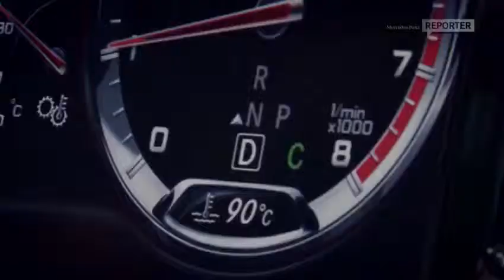Mercedes Benz España Nuevo S 63 AMG 480p 2